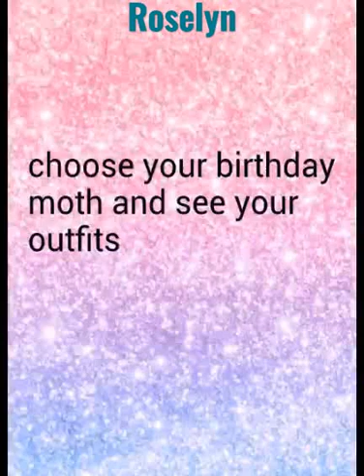choose your birthday month and see ur outfits